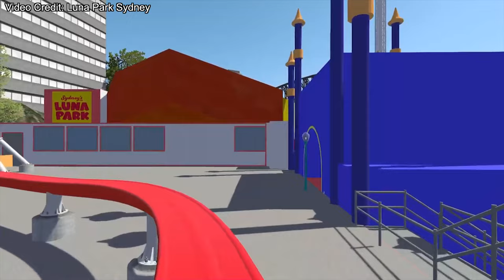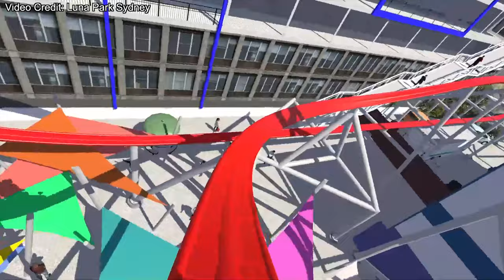2021 Hype!!!!!! + Coasters by Manufacturers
2020 sucked. But 2021 seems to be shaping up to be a good year to be a coaster enthusiast. In this video I break down the new coasters coming in 2021 by the manufacturer.